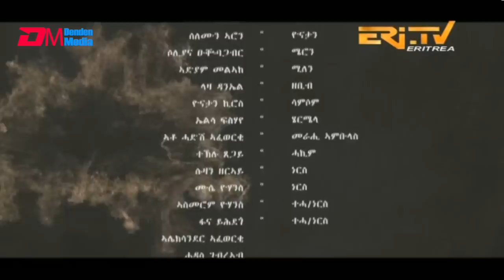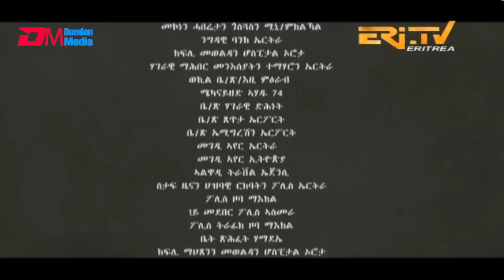ሽምዓ ለይቲ - ክፋል 15 | Eritrean Drama - shimA leyti (part 15) -June 25, 2023 - ERi-TV